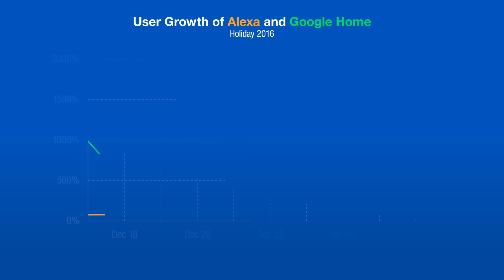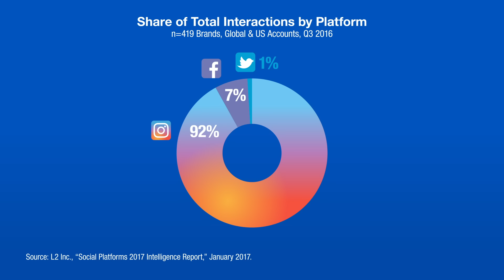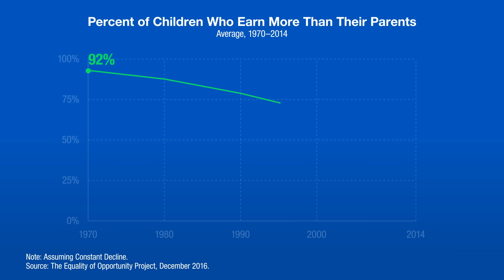Scott Galloway: Have We Hit Peak Instagram?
Winner: Voice-based search. With the proliferation of Amazon Echo and Google Home devices, consumers have become comfortable speaking to their technology.

Loser: Microsoft - the number-one recruiting destination for other tech companies.

Winner: Instagram, which dominates other social platforms in terms of engagement. However, recent algorithmic changes have brought down Instagram's organic reach.

Episode 108